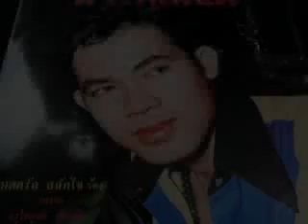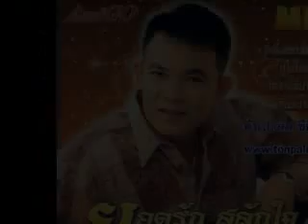สุกก่อนห่าม (ยอดรัก)